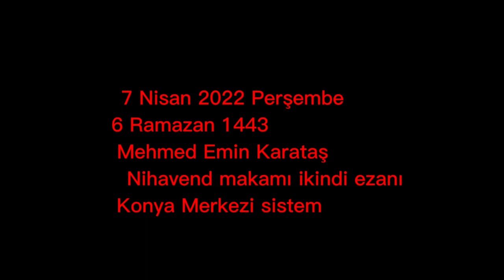M.Emin Karataş Nihavend Ezan